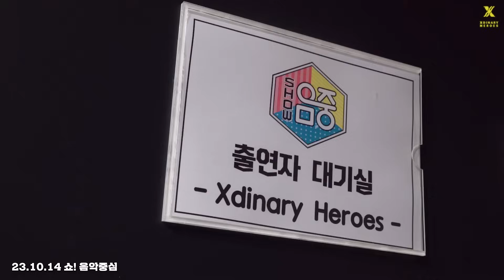[Xdinary Heroes : Xtra Files] Ep.37 〈Livelock〉 음악방송 비하인드 -1-